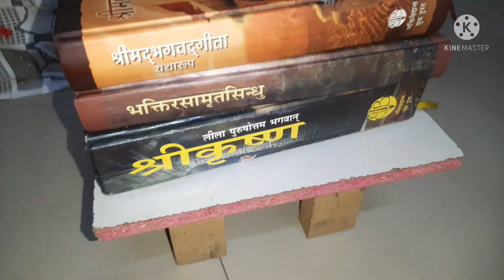Saraswati Puja celebration 2022 || Robineetu vlogs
Second channel
whatsinrobineetu happy and healthy life

morning puja
My everyday Morning puja routine
कैसे करती हूं मै रोज सुबह की पूजा
रोज सुबह की पूजा कैसे करें
Daily puja Routine at home
How I do puja at home
 Daily puja routine|| How to do everyday puja//easy puja routine
प्रात कालीन सेवा पूजा
My Morning pooja Routine
Daily Morning Puja vidhi at small home mandir
रोंज सुबह की पूजा कैसे करें|| My Everyday Simple Morning pooja Routine
लड्डू गोपाल पूजन व सेवा विधि Laddu Gopal Daily pooja Vidhi
लड्डू गोपाल जी के साथ मेरी दिनचर्या,My daily routine with laddoo gopal ji
laddoo gopal ji ki sewa kaise kare
apne laddoo gopal ji ki sahi puja sewa kaise kare laddoo gopal ji ko snaan kaise karaye
laddoo gopal ji ko kaise uthaye
laddoo gopal ji ki subh ki pooja kb kare
laddoo gopal ji ki puja v bhog lagane ka sbse sahi tarika
Laddoo gopal ji ka Morning Routine
सुबह लड्डू गोपाल जी की सेवा कैसे करे
गर्मियों में ऐसे करे कान्हा जी की सेवा
कान्हा जी की सेवा कैसे करें, रोज की पूजा कैसे करे
आइये जाने कैसे करते हैं ठाकुर जी की सेवा पूजा
laddoo gopal ji ki subh ki pooja kaise kare